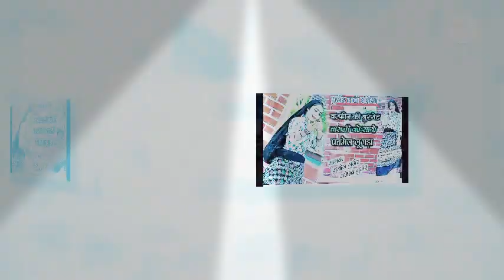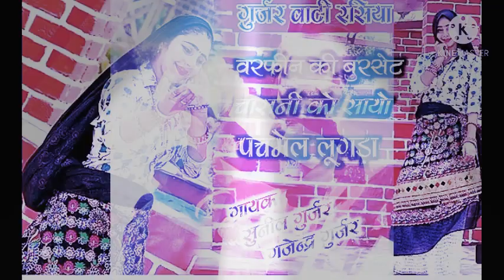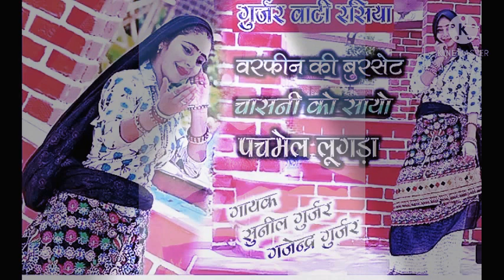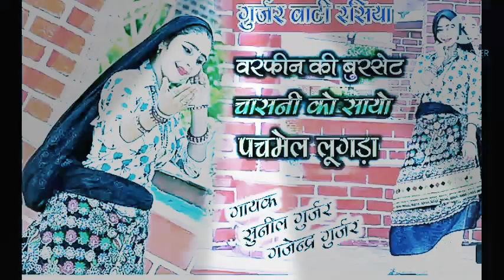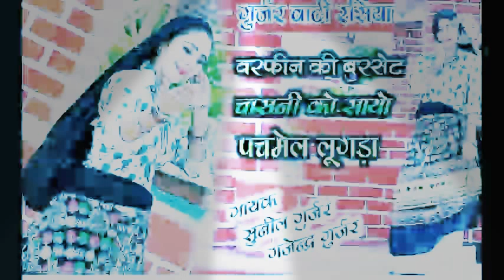गुर्जर वाटी रसिया / बरफीन की बुरसेट चासनी को सायो पचमेल लूगड़ा । सुनील गुर्जर & गजेन्द्र गुर्जर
गुर्जर वाटी रसिया / बरफीन की बुरसेट चासनी को सायो पचमेल लूगड़ा । सुनील गुर्जर & गजेन्द्र गुर्जर Pm Music